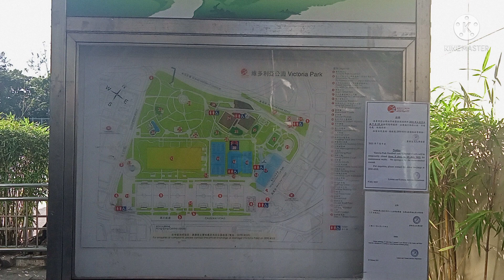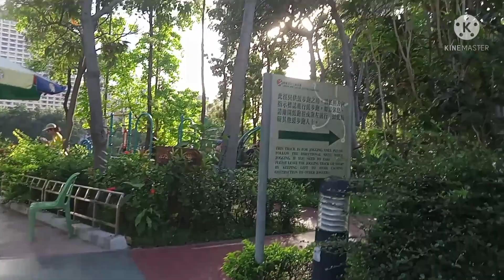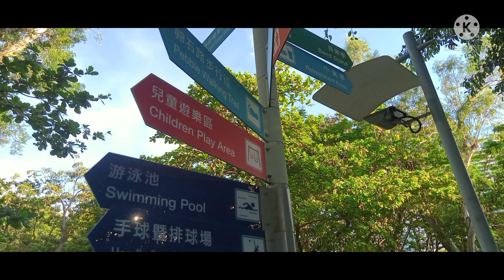Victoria Park Causeway Bay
First time we meet, date with Jacques vlog in victoria park causeway bay hongkong. In my 3 decade of working in hk first time as well i roamed around in this big park it was amazing how big it is.